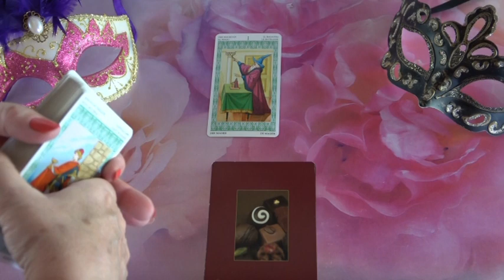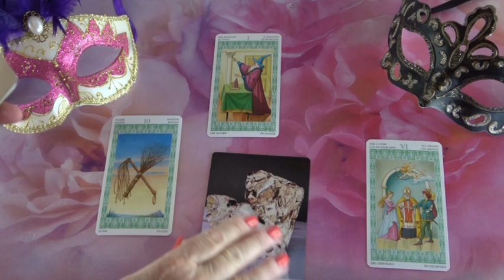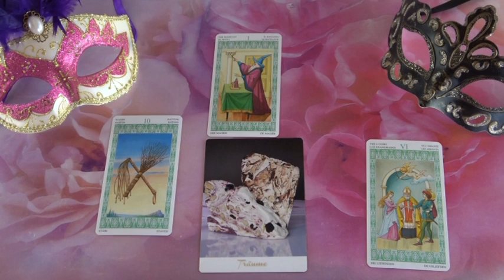??? Jóslás Július 15-én "Szerelmi üzenet"